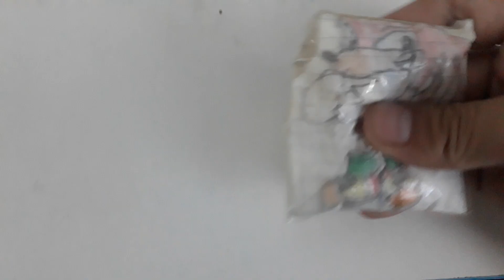соник тоглоом part 2